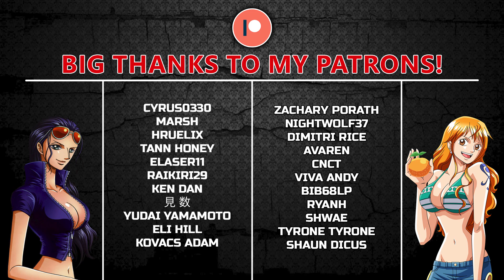March Comes in Like a Lion S2 Episode 1 REACTION | BIG MATCH!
Take care!